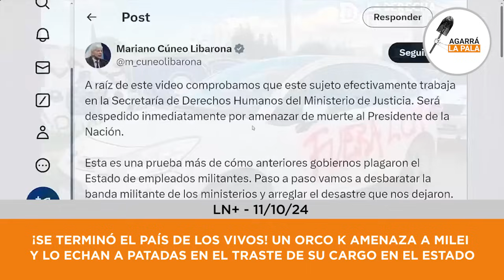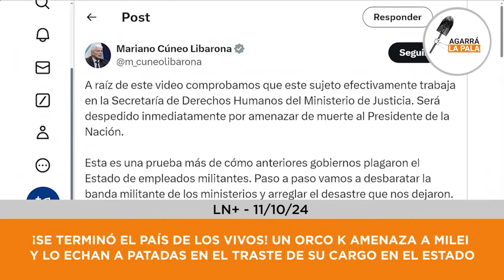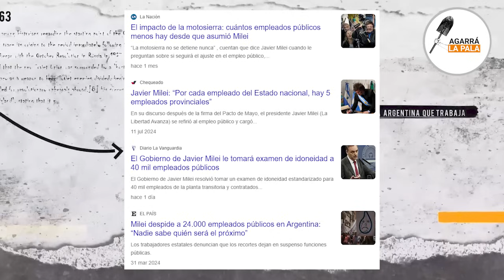UN ORCO KIRCHNERISTA AMENAZÓ A MILEI Y LE SALIÓ EL TIRO PO RLA CULATA: "LO ECHARON DEL ESTADO"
Desde La Misa de Dan por el streaming Carajo, tras una entrevista de Marilú a un sujeto kirchnerista de muy bajo nivel intelectual que se hizo viral por amenazar al Presidente y encima revelar que trabajaba en la secretaría de Derechos Humano, se conoció a través del ministro de Justicia, Cúneo Libarona, que dicho personaje fue despedido inmediatamente del Estado.